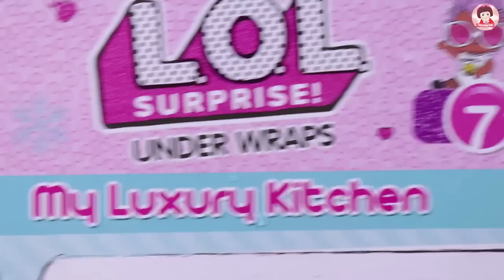รีวิวของเล่นบาร์บี้ ใหม่ล่าสุด ของเล่นเครื่องครัวบาร์บี้ ห้องครัวบาร์บี้